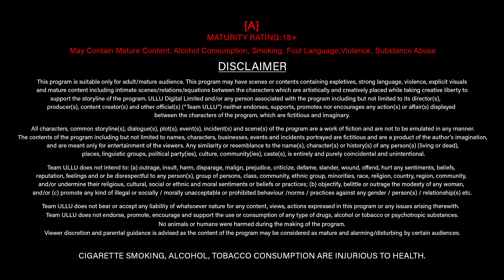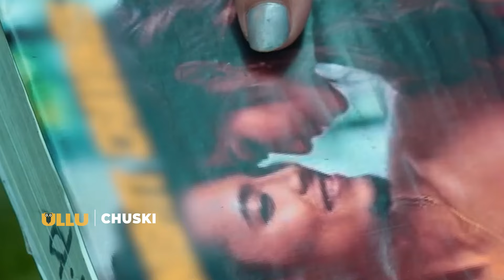Chuski | Dubbed In Tamil | Part - 01 | Streaming Now | Subscribe ULLU App Now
Pyar mein hai dono
Ek safar mein hai dono
Wafa ki umeede hai par
Ajnabi se bekhabar hai dono